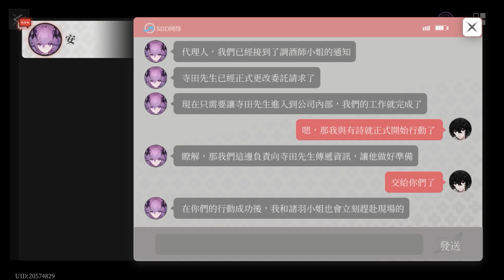神隱之子 -10- 支線 : 經營危機